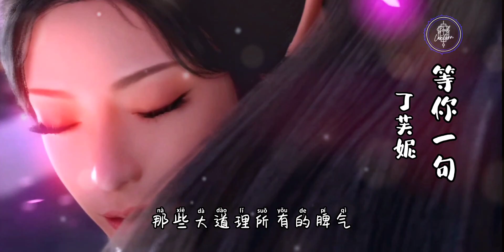丁芙妮 - 等你一句 || Ding Fu Ni - Deng Ni Yi Ju [Pinyin Lyrics]